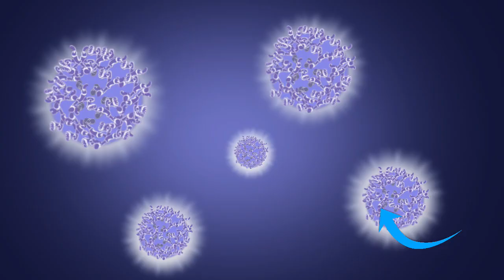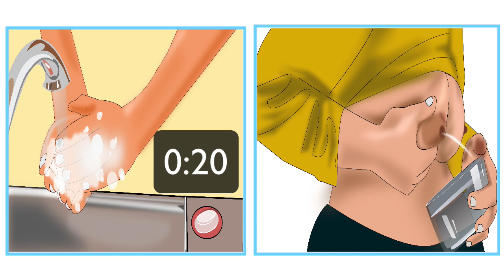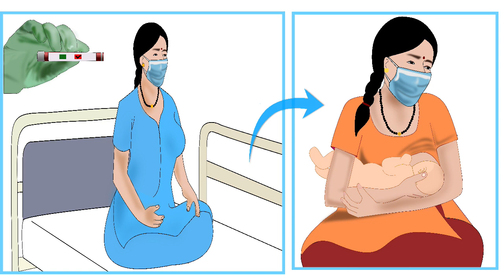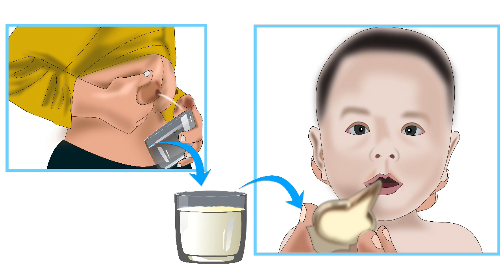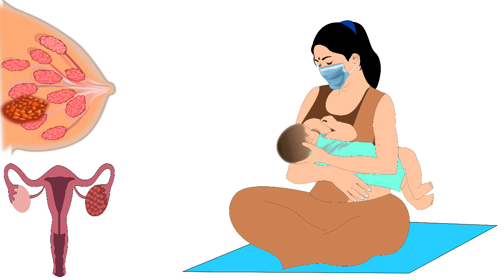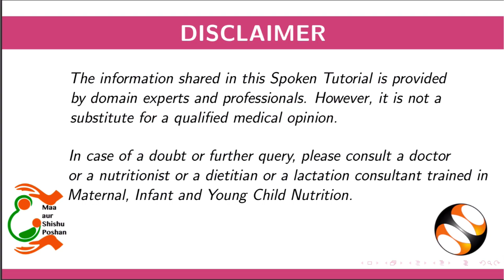Breastfeeding During COVID 19 - Tamil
1. கோவிட்-19
கோவிட்-19 என்றால் என்ன?
அது எப்படி பரவுகிறது
இந்த நோயின் அறிகுறிகள்
2. கோவிட்-19 ன் போது தாய்ப்பாலூட்டுதல்
தாய்ப்பாலின் முக்கியத்துவம்
பச்சிளம் குழந்தைகளுக்கு தாய்ப்பாலூட்டுவதற்கான பொதுவான வழிமுறைகள்
குழந்தைக்கு தாய்ப்பாலூட்டும் போது சுகாதாரத்தை பராமரிப்பதற்கான வழிமுறைகள்
COVID-19 நோய்த்தொற்றிற்கு ஆளான தாய்மார்கள் அல்லது குழந்தைகளுக்கான வழிமுறைகள்
மருத்துவ முகக்கவசங்கள், திசு காகிதம் மற்றும் கைக்குட்டை ஆகியவற்றின் பயன்பாடு
தாய் உடல்நிலை சரியில்லாமல் இருக்கும்போது குழந்தைக்கு தாய்ப்பாலூட்டுவதற்கான விருப்பத்தேர்வுகள்
தோலுடன் தோல் தொடர்பு மற்றும் கங்காரு தாய் கவனிப்பு